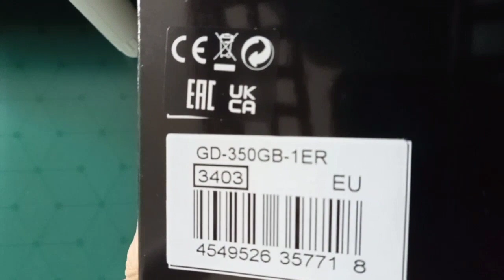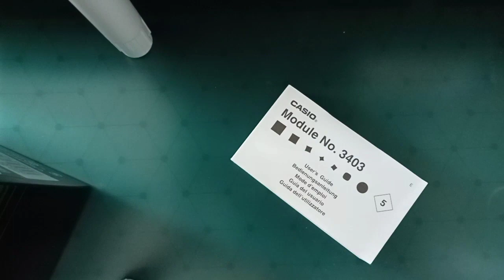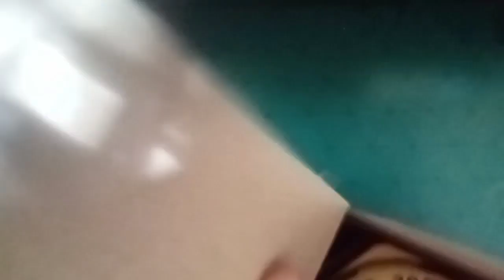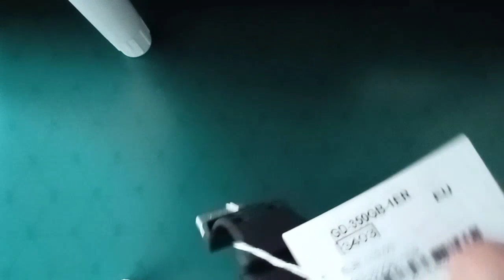10 años del GD-350 de G-Shock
Celebrando el décimo aniversario del GD-350 con la edición conmemorativa lanzada por Casio.

Recuerda que también puedes conversar con otros aficionados, vender relojes de segunda mano, e intercambiar impresiones e información en el grupo de Telegram

Hazte miembro para acceder a contenido exclusivo y muchas otras ventajas (emojis personalizados, descarga de material, vídeos y podcasts especiales, privilegios en los comentarios, adelantos de los nuevos vídeos, y muchas más cosas):